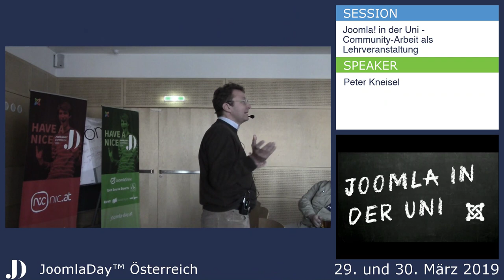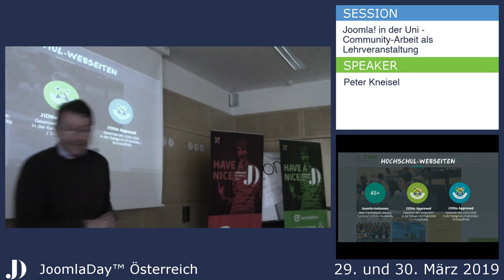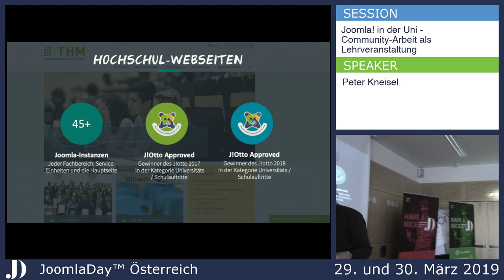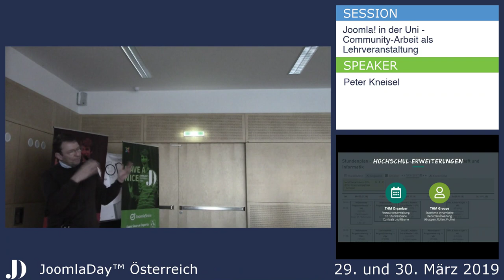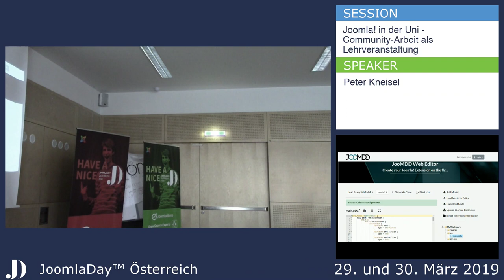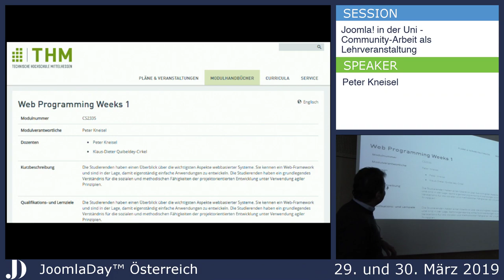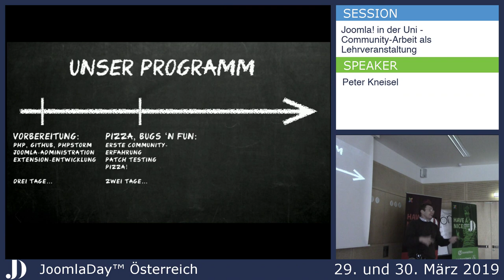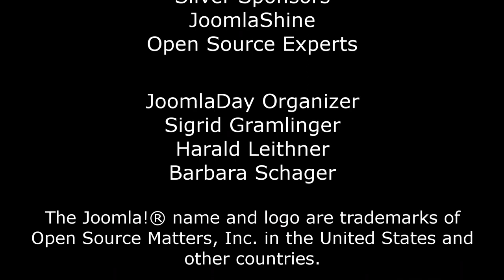JD19AT - Joomla! in der Uni - Community-Arbeit als Lehrveranstaltung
Von Peter Kneisel

In diesem Vortrag präsentiere ich ein Konzept, Joomla als Kern einer Lehrveranstaltung an einer Hochschule einzusetzen. Neben technischen Voraussetzungen werde ich die Best Practices und Lessons Learned aus mehreren Jahren der Umsetzung des Konzeptes im Rahmen der "Web Programming Weeks" an der Technischen Hochschule Mittelhessen mit euch teilen. Neben dem Interesse der Teilnehmer genoss die Veranstaltung in diesem Jahr auch größere Aufmerksamkeit durch die Joomla-Community selbst. Aber macht euch doch selbst ein Bild und schaut rein!